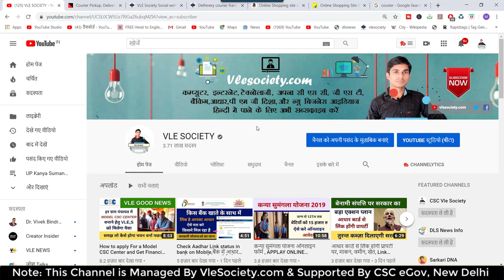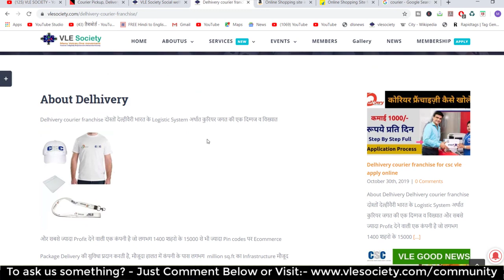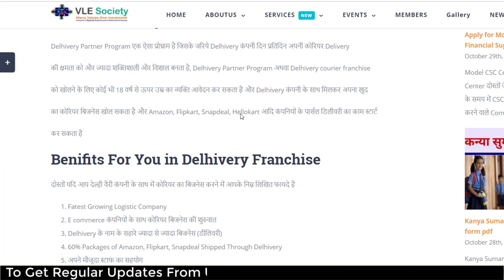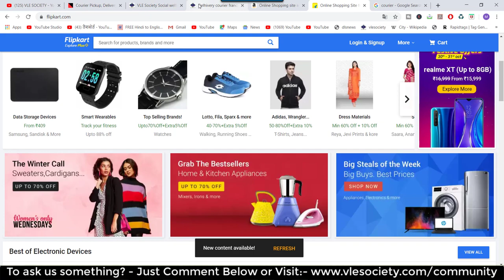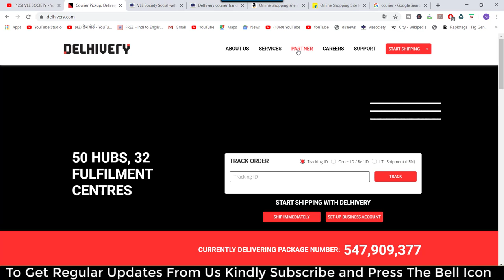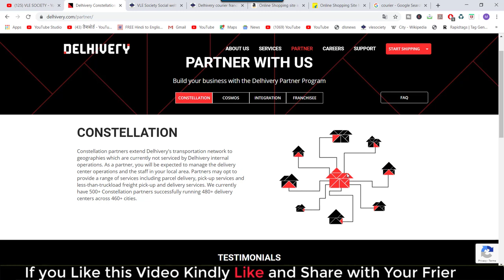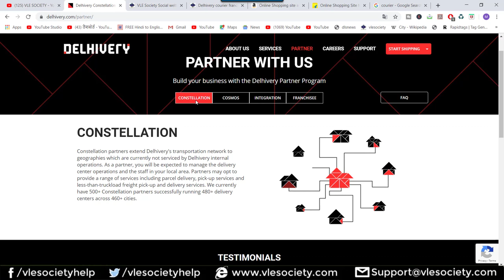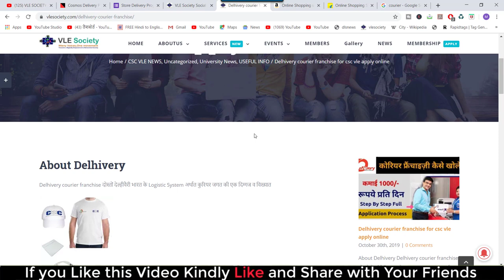Delhivery courier franchise for csc vle apply online, courier service franchise, courier service bus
Delhivery courier franchise for csc vle apply online, courier service franchise, courier service business By CSC Vle Society